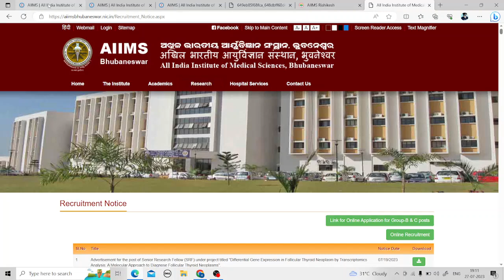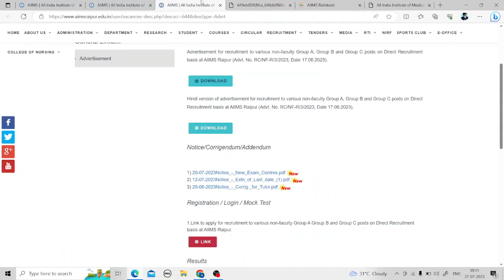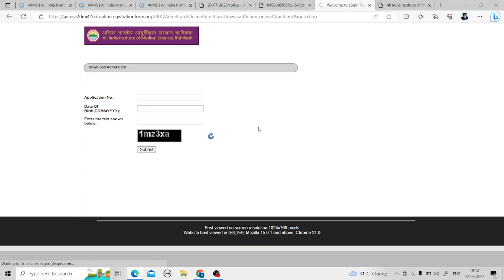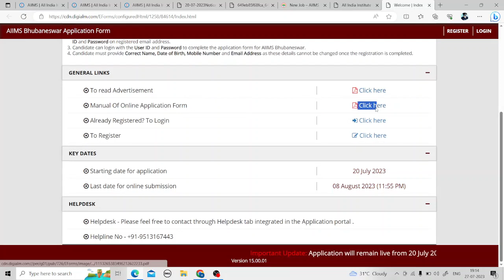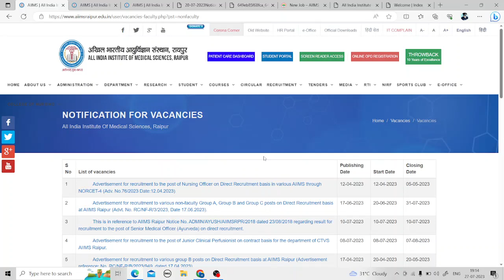Central Government Pharmacist Vacancies (27 Posts) Last Date 31/07/2023 || AIIMS Raipur Pharma jobs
Pharmacist Vacancy 2023 || AIIMS Raipur Pharmacist (27+4=31 Posts) Recruitment 2023 || Pharma Govt. Jobs

About this video - AIIMS Pharmacist Vacancy 2023 || pharmacy requirements 2023 Recruitment
AIIMS Pharmacist Recruitment 2023 Job Details
About video:- pharmacist vacancy 2022Official
govt pharmacist vacancy 2022 | govt pharmacist job in 2023 | pharmacist vacancy 2023 | pharmacy jobs vacancy | pharma job vacancies for freshers | pharma jobs | ESIC Pharmacist Vacancy 2022 | Upcoming ESIC Pharmacist Vacancy | Central Government Vacancy | Central Government Pharmacist Vacancy 2022 | SSC Phase X Pharmacist Recruitment 2023 | Apply Now

About video:-
govt pharmacist
up government pharmacist vacancy 2023-24
Himanshu Rajpurohit
pharmacist government jobs 2023-24 Maharashtra
pharma jobs
pharmacist recruitment 2023
pharmacist jobs
pharmacy job
pharmacy job vacancy 2023
apollo pharmacy job vacancy 2023-24
Himanshu Rajpurohit
pharmacist vacancy
pharmacy vacancy